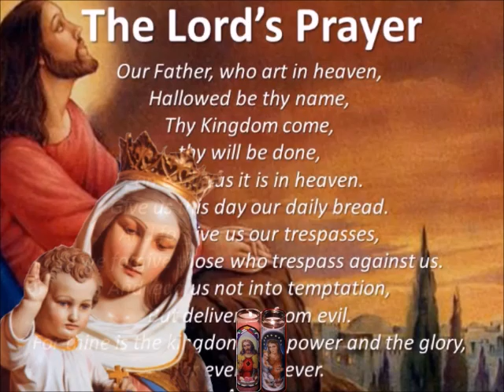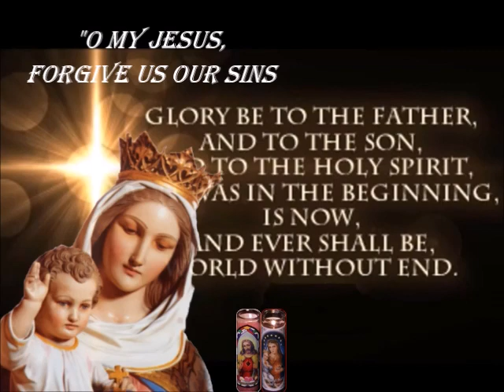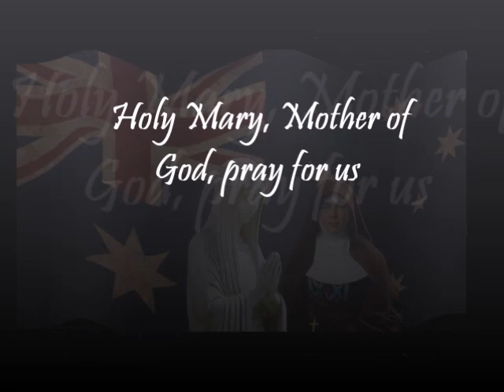Australia: Rosary For Protection From Coronavirus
Rosary For Protection From Coronavirus!